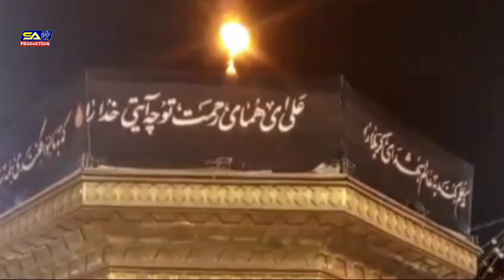Koi Nabi Nahen Hai Singer Salma Kanwal New Qaseeda 2024